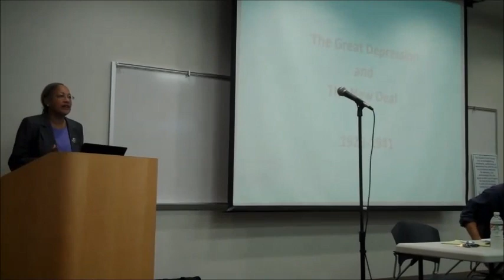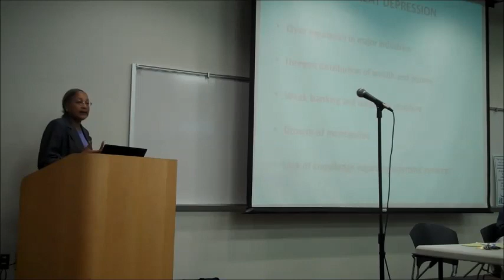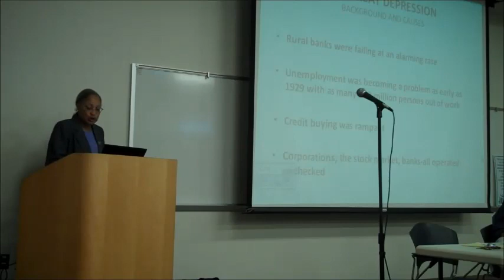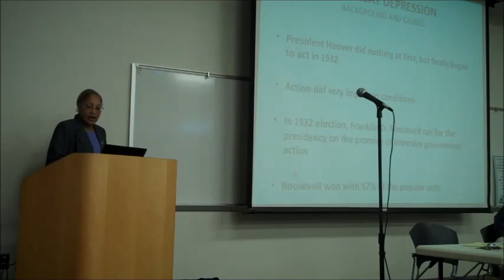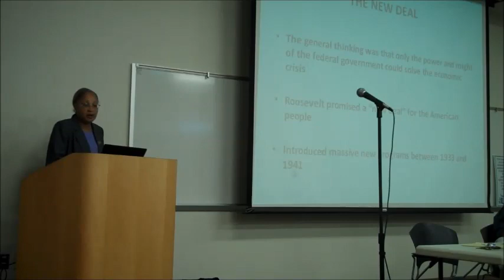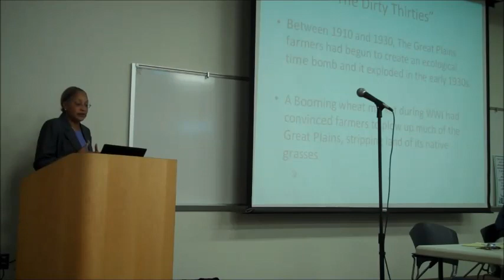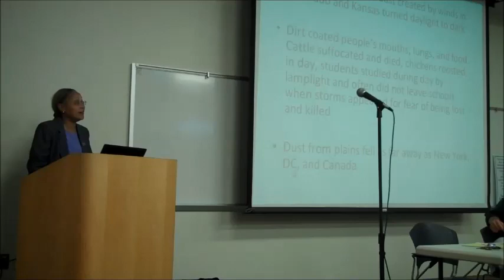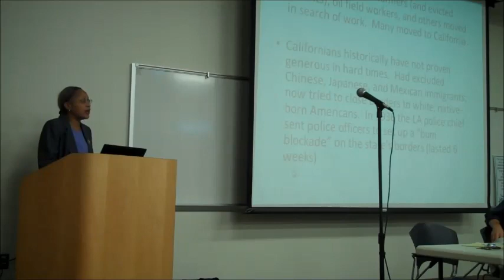The Big Read 2013 Opening Kickoff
Dr. Val Littlefield, Luther Barnett and Karen Edgar discuss "The Grapes of Wrath" by John Steinbeck.